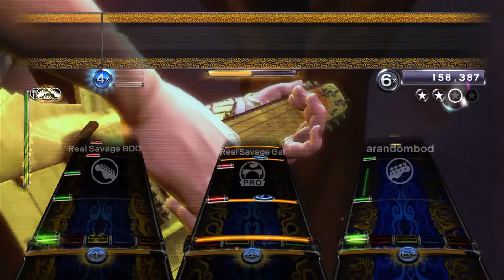Nobody Really Cares If You Don't Go To The Party by Courtney Barnett Custom Full Band FC #259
Surprise Labor victory in the election! Now please rise for Australia's national anthem, at least it should have been during the coronavirus.